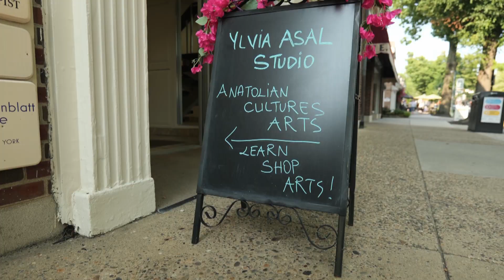Oya Lacemaker Ylvia Asal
Ylvia Asal honors her Anatolian heritage by creating "Oya," traditional lace, helping to keep this centuries-old art form alive. Once used to trim headscarves, oya has long been a way for women throughout the wider Anatolian area to express themselves. Ylvia's detailed lacemaking is a way for her to reclaim her cultural heritage. Her Haddonfield, New Jersey shop features both original and traditional creations, and she teaches workshops throughout the area. In 2024, Ylvia Asal received a New Jersey Heritage Fellowship from the New Jersey State Council on the Arts for her contribution to oya lacemaking.

Produced by Susan Wallner for State of the Arts. Director of Photography Joe Conlon, Assistant Camera Jack Stawowczyk. Narrated by Nemuna Ceesay.